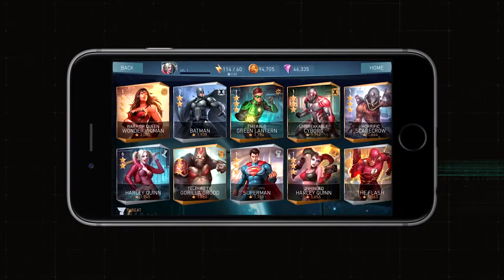Injustice 2 - Everything You Need to Know